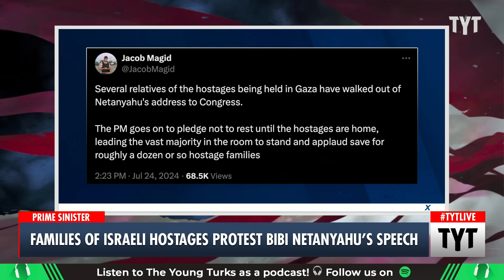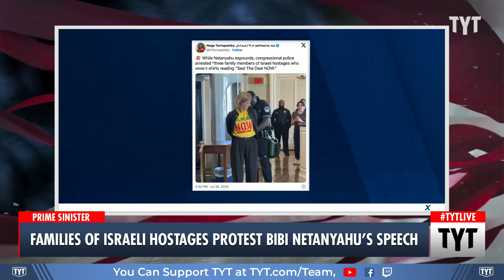Families of Israeli Hostages WALK OUT On Bibi's Speech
Relatives of hostages walked out in protest of Israeli Prime Minister Benjamin Netanyahu's address to U.S. Congress. Cenk Uygur and Ana Kasparian discuss on The Young Turks. Your Support is Crucial to the Show

"Families of the hostages who have been taken by Hamas reportedly walked out of Israeli Prime Minister Benjamin Netanyahu’s joint address to Congress.

As the war between Hamas and Israel rages on, Netanyahu spoke to Congressional lawmakers on Wednesday in support of his government’s efforts in the Gaza region. Nearly 40,000 Palestinians have been killed since the beginning of the conflict while hundreds of Israelis remain in captivity as hostages."

240725__TA03NetanyahuSpeech